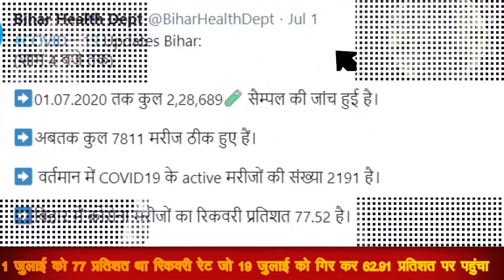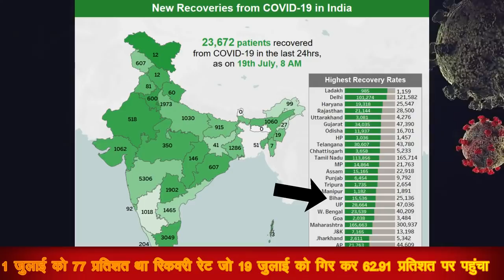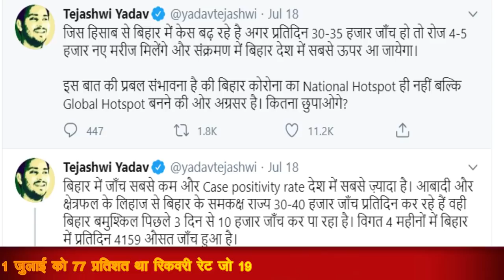रिकवरी रेट में टॉप 15 से बाहर हुआ बिहार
बिहार के रिकवरी रेट में भारी गिरावट, 77 % से गिर कर पहुंचा 62.91 प्रतिशत पर